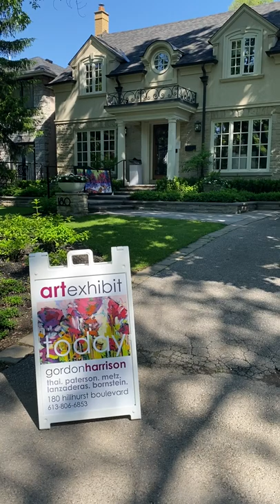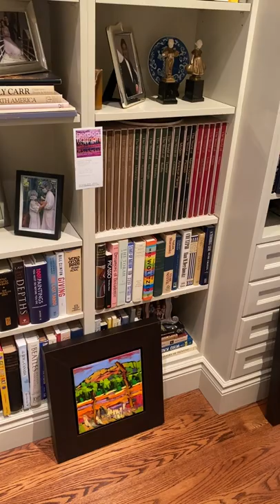Toronto. A virtual tour of our exhib it at the home of designer Susan Gurau. June 2022.